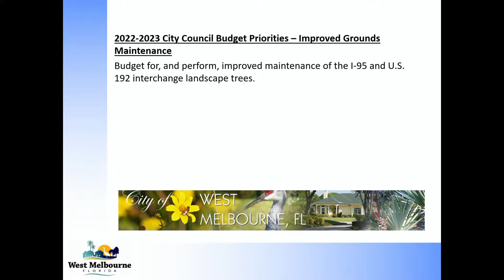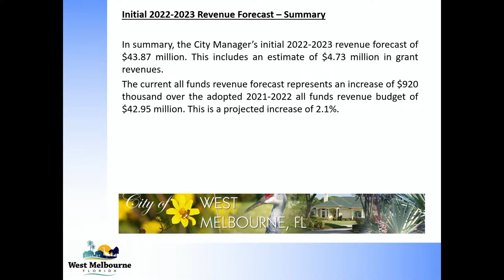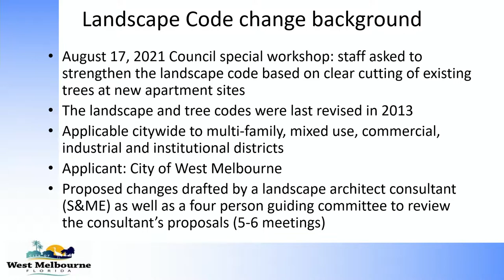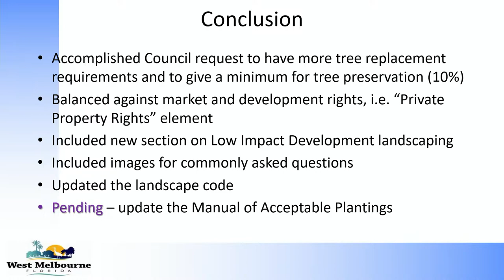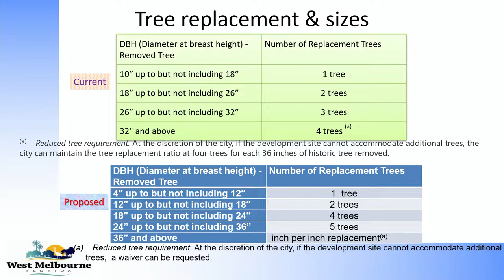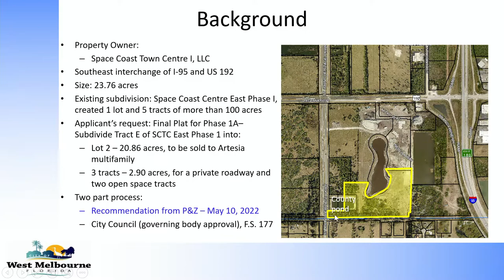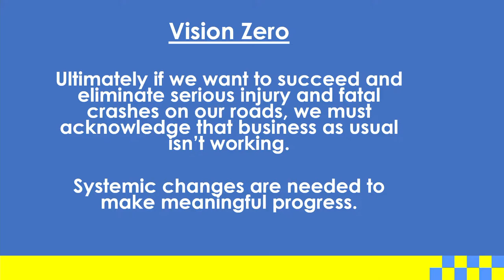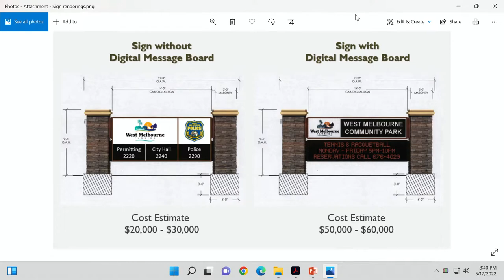Council Workshop, CRA Meeting, Council Meeting of May 17th, 2022